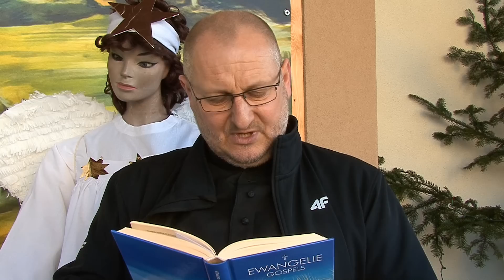Błogosławionych Świąt Bożego Narodzenia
Życzenia na święta Bożego Narodzenia składa kustosz Sanktuarium Chrystusa Cierpiącego w Bielanach ks. kanonik Andrzej Zając